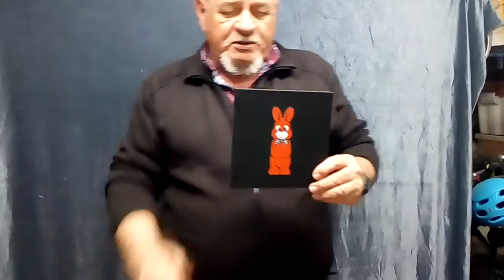donde señalan los conejos abuelo semor